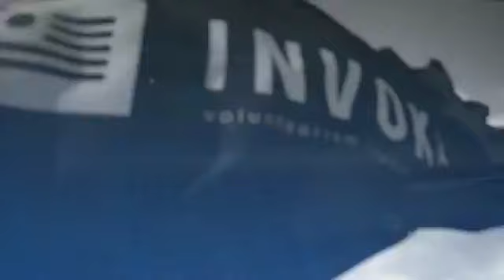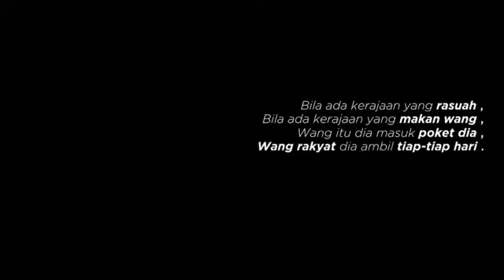Berita Nasional INV8, 1 Mac 2018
[LIVE] Berita Nasional INV8, 1 MAC 2018, 8.00 Malam

Rangkuman berita malam ini :

- Kapal Layar Mewah Jho Low Dirampas.
- Adakah 1MDB ditutup tanpa disiasat? Soal ADUN Sikamat.
- Bolehkah Tol Dihapuskan?
- Perdana Menteri Tidak Menjiwai Kesusahan Rakyat, Anthony Loke.
- Kerajaan Pulau Pinang Memartabatkan Pendidikan Islam.
- Masyarakat India Jangan Terpedaya Tipu Helah UMNO BN, Prasanth Kumar.
- Keadilan Perak Merapati Orang Asal di DUN Tualang Sekah.
- Farid Kamil dakwa dipukul Polis semasa Tahanan.
- Teater Musikal Ola Bola dapat Sambutan Hebat.